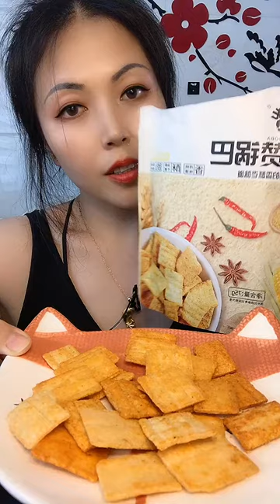Ethiopian food asmr @ethiopian mukbang @Delicious Food eating @mukbang salmon @Competitive eating